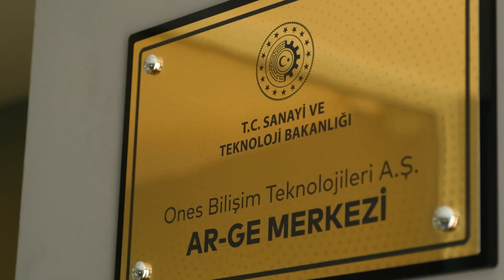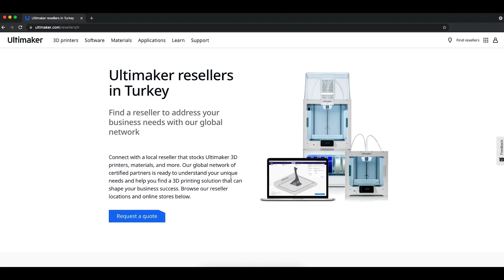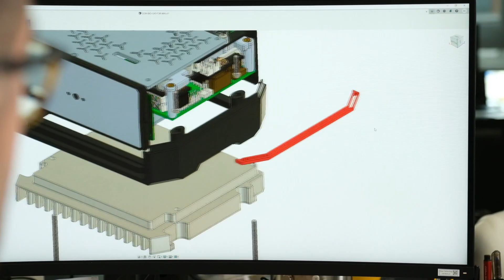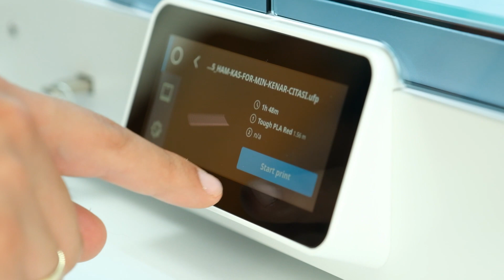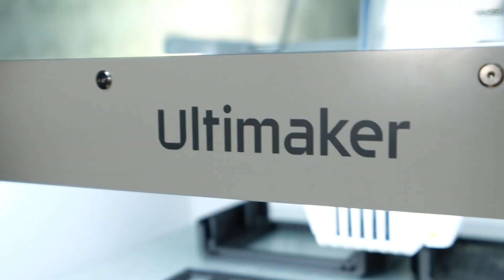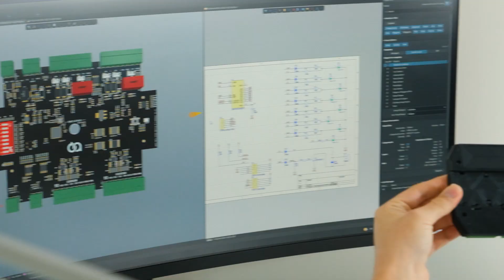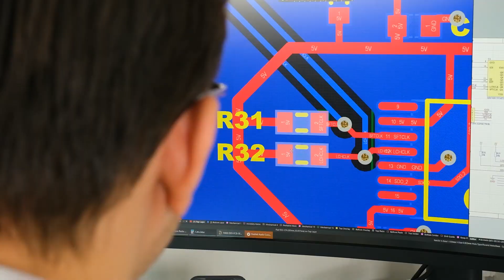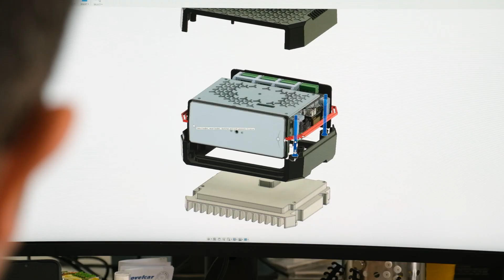3D Yazıcı Uygulama Alanları - Ultimaker S5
Ones Technology Teknik Müdür'ü Güçlühan Kuzyaka ile kullanmakta olduğu Ultimaker S5 3D yazıcıları konuştuk.
Bu videoda yer alan 3D yazıcı Ultimaker S5 hakkında bilgiyi, adresinden öğrenebilirsiniz. Daha fazlası için lütfen aşağıdaki linklere göz atın.

« Linkler »

* Ultimaker Hakkında & 10. Yıl Dönümü

« 3dörtgen Hakkında »
21. yüzyılın üretim ve modelleme teknolojileri arasında yer alan 3D yazıcıları odak noktasına alan 3dörtgen 2013 yılında kuruldu. Çalışma alanları ile teknolojiyi bir araya getiren 3dörtgen kafesinde insanların 3D yazıcıları deneyimleyeceği bir alan oluşturarak üretim teknolojileri üzerinde farkındalık oluşturduk. Konsept mağazası ile dünyada da ilk olmayı başardı. 2013 yılından bu yana aynı heyecanla Türkiye’ye katkı sağlamak amacıyla farklı teknoloji ve ürünlerini bünyesine katan 3dörtgen olarak ürünleri ile ilgili eğitim, iş danışmanlığı ve üretim uygulamaları alanlarında hizmet vermeye devam ediyoruz.

Ultimaker, Raise3D, BCN3D, SHINING 3D gibi dünyanın önde gelen masaüstü 3D yazıcı ve tarayıcı markalarının Türkiye’deki partneri olmanın yanında, bu teknolojilerin topluma katkı sağlaması amacıyla sosyal fayda projeleri ile ortak çalışmalar yürütüyoruz. Sahip olduğumuz kültür ve toplululuk oluşturma motivasyonu, bizi ticari bir işletme olmanın ötesine taşıyor. Sorumluluğu sadece ürün ve hizmet sunmak olmadığı konusunda hemfikir olan yaratıcı, deneyimli, hevesli ve genç bir takımdan oluşuyoruz.

Kendi segmentinin en iyileri olan dünya markalarıyla yaptığımız işbirlikleri sayesinde hem endüstri hem de tasarım dünyası için samimi ve çözüm odaklı üst düzey bir çözüm ortaklığı sözü veriyoruz. Daha yakından tanışmak için en kısa zamanda, yenilenen 3dörtgen’de buluşalım.